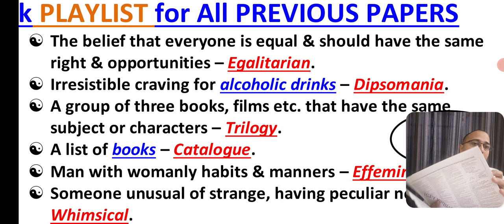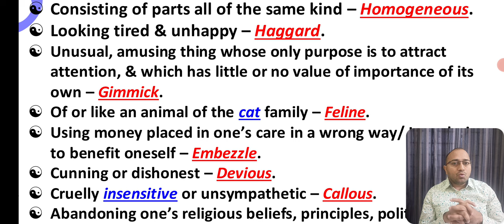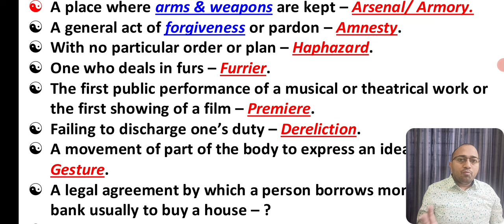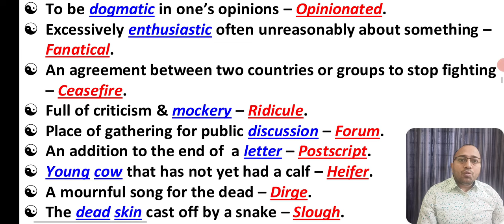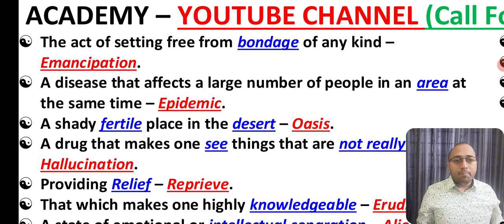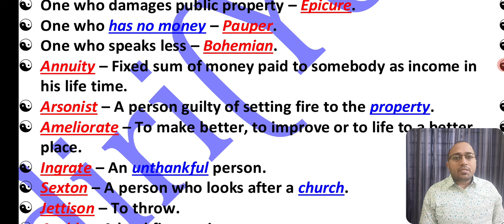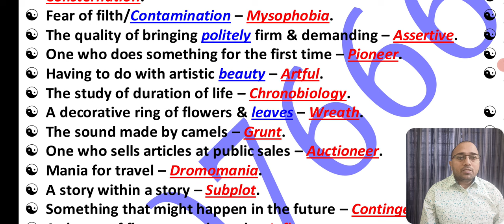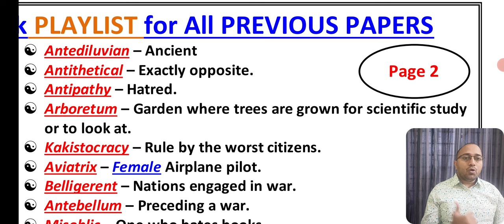SSC GD PREPARATION FOR TELUGU MEDIUM STUDENTS, SSC GD EXAM VIDEOS IN TELUGU, SSC VIDEOS IN TELUGU